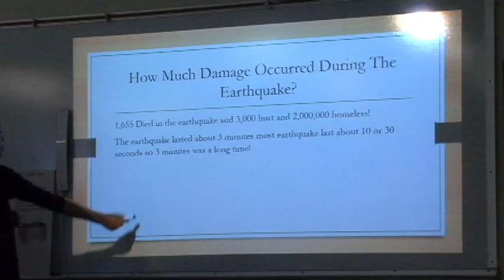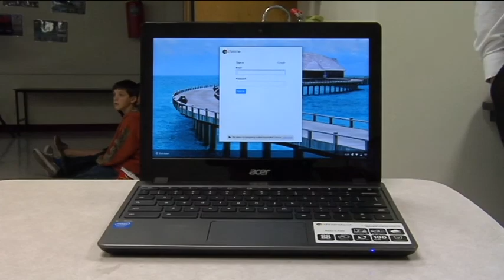Grants help turn a Boonville middle school science room into mock TV studio